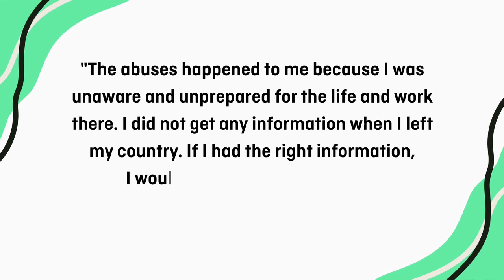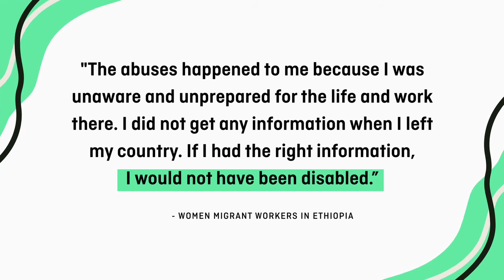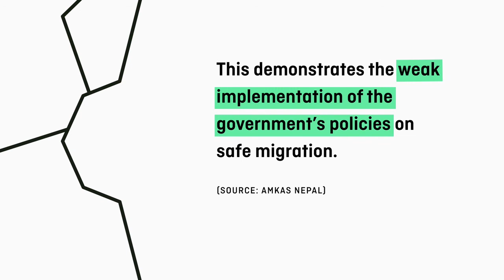How do women workers define “safe and fair” migration?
In 2018, the International Secretariat of the Global Alliance Against Traffic in Women (GAATW-IS) began working with civil society partners in nine migrant-sending and receiving countries in the Gulf Cooperation Countries (GCC), Lebanon and Jordan, documenting women workers' lived experiences about their migration and violence in the context of migration for work. The country-level researches looked into the implementation and efficacy of the messaging of "safe and fair" migration. In what ways is it present in women's migration journeys? And in what ways is it not?

This explainer video produced by Migrant Rights.Org and GAATW highlights some findings of the "The Lived Experiences of Women Migrant Workers" (GAATW, 2019).